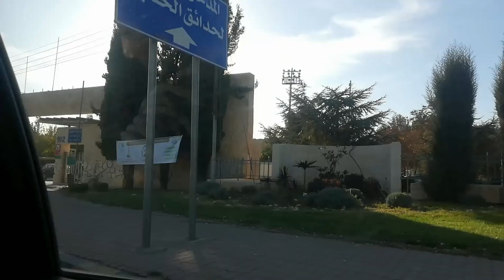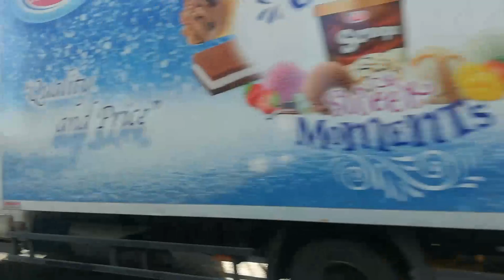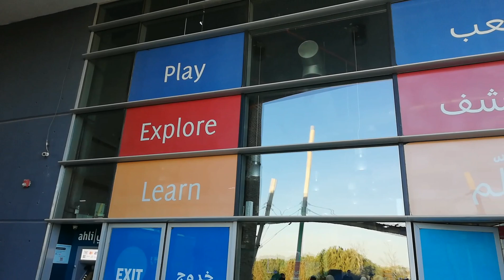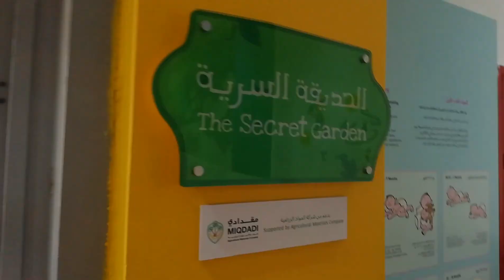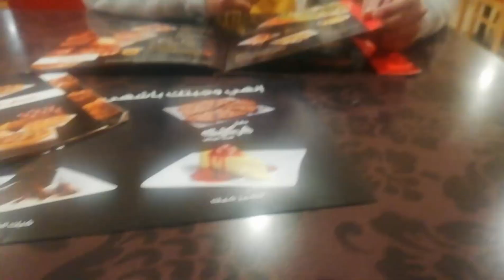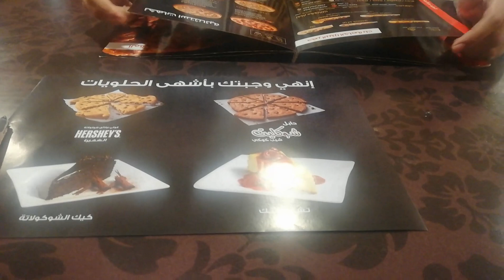VLOG26 | Friday Fun Day | Children's Museum Jordan | King Hussain Park